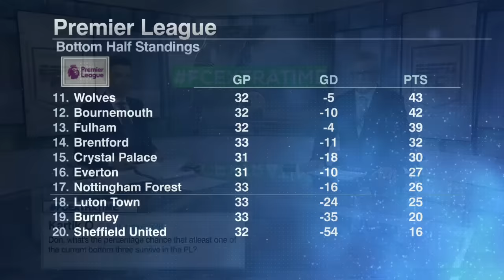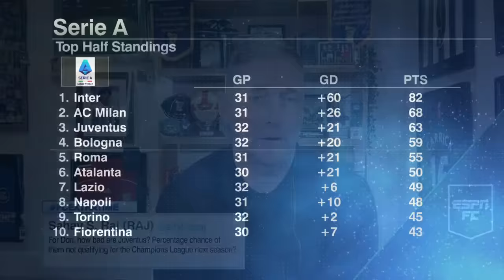If Liverpool could get ANY player: Who should they get? 🤔 | ESPN FC Extra Time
Welcome ESPN FC Extra Time.

0:00 Don gets a % chance early
2:47 If Liverpool could get ANY player
4:18 Is Ange Postecoglou overrated?
7:04 More percents for Don
8:50 Who is the right replacement for Erik ten Hag
12:40 One last Don Hutchison percentage
13:47 Where will Toney, Solanke and Isak go?